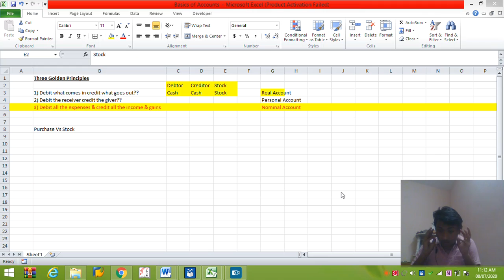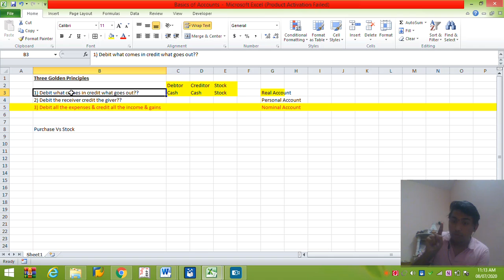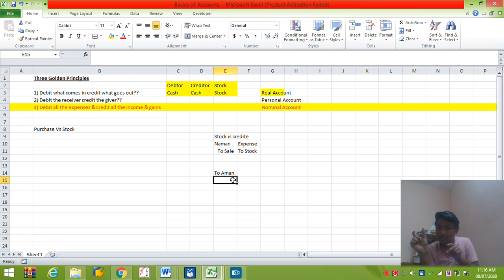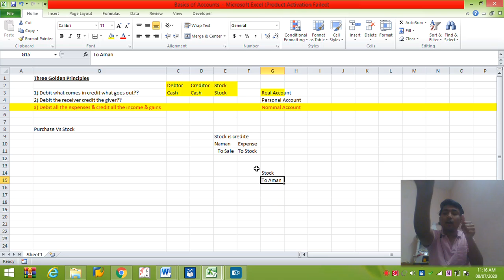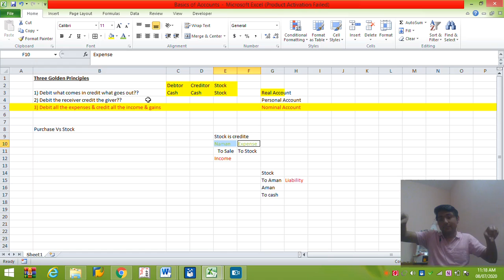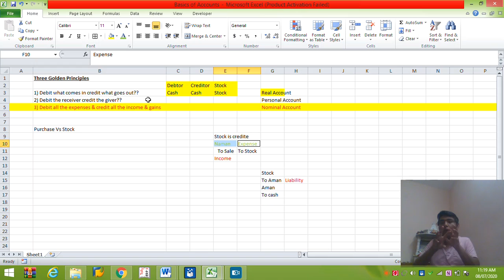Golden Principle of Accounts CA Foundation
Golden Principle & Basics of Accounts